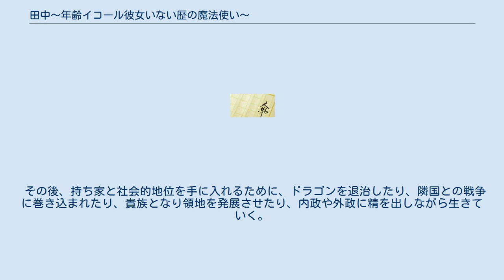田中〜年齢イコール彼女いない歴の魔法使い〜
『田中〜年齢イコール彼女いない歴の魔法使い〜』（たなか ねんれいイコールかのじょいないれきのまほうつかい）は、ぶんころりによる日本のライトノベル。
イラストはMだSたろう。
 小説投稿サイト『小説家になろう』でオンライン小説として2014年3月から『田中のアトリエ 〜年齢イコール彼女いない歴の錬金術師〜』のタイトルで連載開始、2017年3月に一旦完結したが2017年11月に番外編1話が追加された。
 書籍版が2015年11月よりGCノベルズにて刊行が開始された。
 漫画版が『コミックライド』（マイクロマガジン）にて2016年7月号（2016年7月28日発行）から2018年5月号（2018年4月27日発行）まで連載された。
 新しい作画担当による漫画版が『マンガボックス』（DeNA）および『コミックライド』（マイクロマガジン）にて2019年8月13日から2021年6月22日まで連載が開始された。
 マンガボックスで公開されているバージョンは、コミックライド版とは細部で異なる。
 ある日突然、神の手違いで死んだタナカは、お詫びとしてチート能力を持って異世界に転生することを提案される。
イケメンチートを望んだが断られたため、回復魔法のチートを授かり異世界へと30代中頃の中年親父として転生した。
 その後、持ち家と社会的地位を手に入れるために、ドラゴンを退治したり、隣国との戦争に巻き込まれたり、貴族となり領地を発展させたり、内政や外政に精を出しながら生きていく。